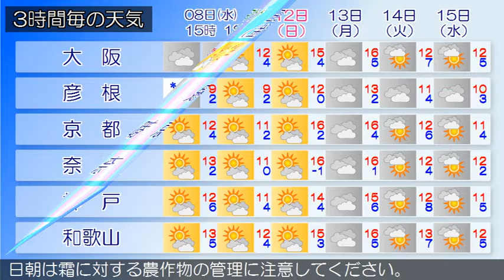2017/03/08 近畿地方の天気予報 昼